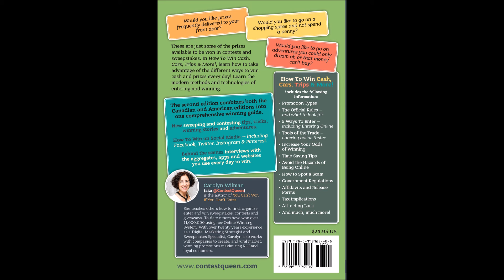Carolyn Wilman: How to Get Lucky & Win Cash, Cars, Trips & More!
BUY from AMAZON: How To Win Cash, Cars, Trips & More!: 2nd Edition | You Can't Win If You Don't Enter Paperback by Carolyn Wilman